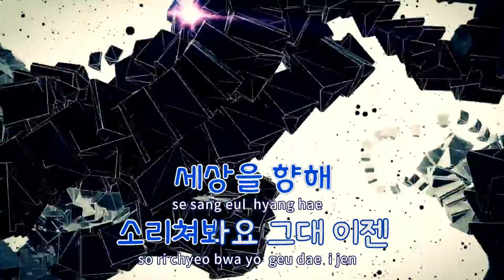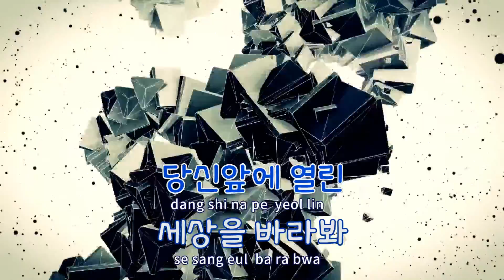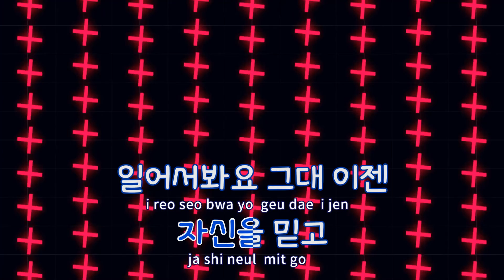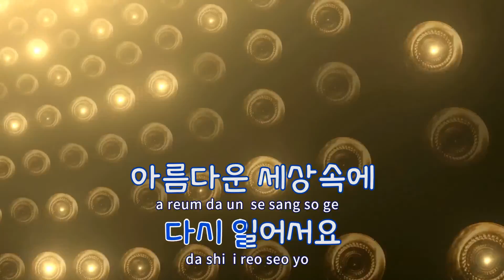[TJ노래방] 그래!그렇게! - H.O.T / TJ Karaoke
그래!그렇게!(We Can Do It)  --  H.O.T